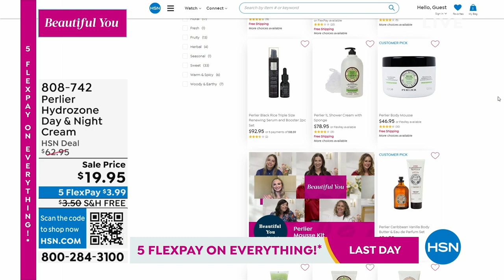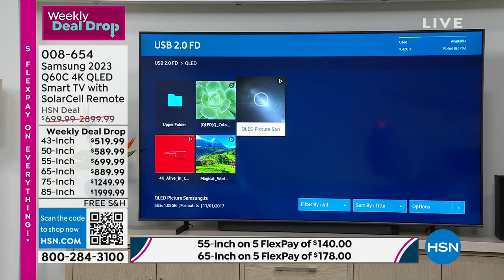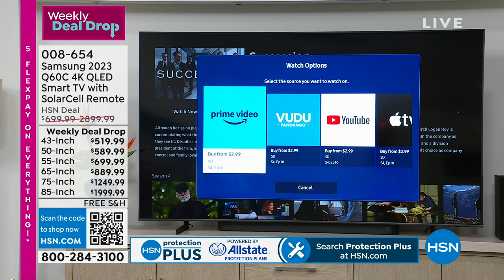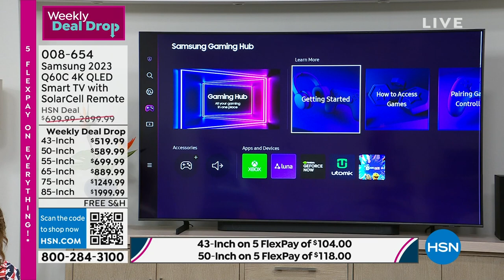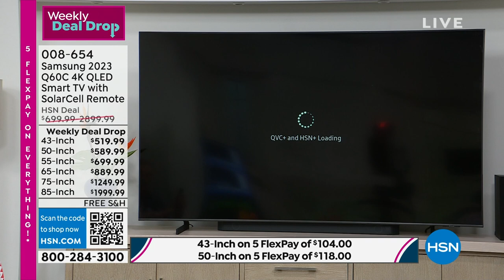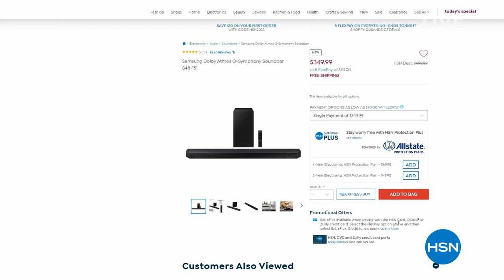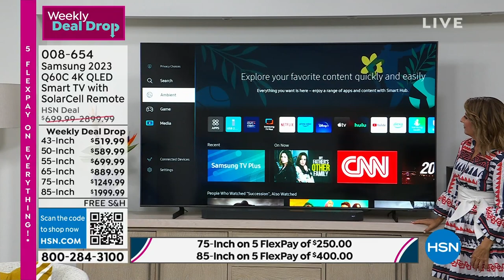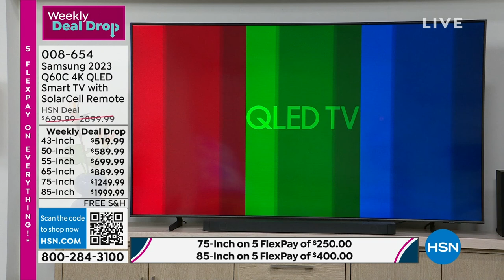HSN | Samsung Electronic Deals 06.18.2023 - 04 PM